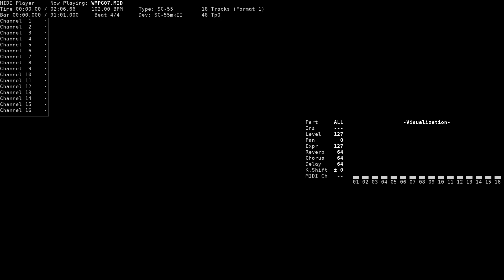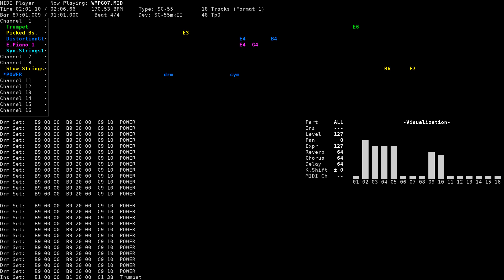Tension - Waku Waku Mahjong Panic! ~Shikigami Denshou~ (NEC PC-9801, SC-55)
Title: Tension / 緊迫
Game name: Waku Waku Mahjong Panic! ~Shikigami Denshou~ / わくわく麻雀パニック！ ～式神伝承～
Composer: Kazumichi Moegi / 萌木 一路
System: NEC PC-9801
Sound version: SC-55
Playback device: Roland SC-55mkII
Source: game rip (WMPG07.LSP, MMD format), converted to MID using mmd2mid